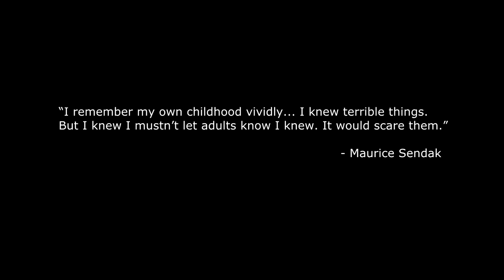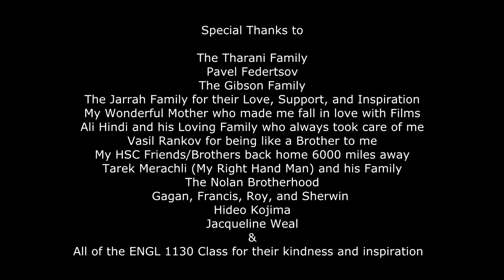Short Film: The Ocean at the End of the Lane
Directed by Talal Jarrah, Anna Tharani, and Reid Gibson. A Student Project that is part of Jacqueline Weal's English 1130 course, one of the best courses i have ever taken!